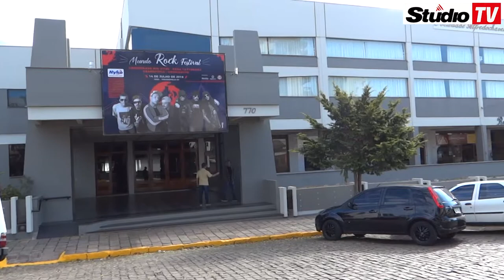Festa Somos Todos São Luiz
StudioTV | Na noite deste sábado (23), acontece a festa Somos Todos São Luiz, esta, irá angariar fundos para o Colégio São Luiz Gonzaga e é organizada por ex-alunos e atuais com o apoio de várias entidades. Confira a reportagem da Studio TV com Kelvin Salvetti, um dos organizadores do evento